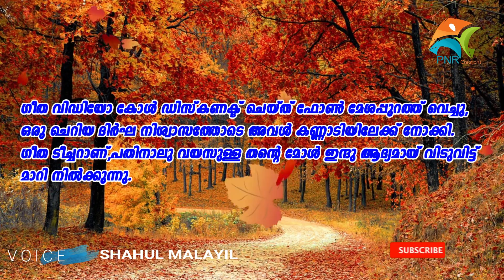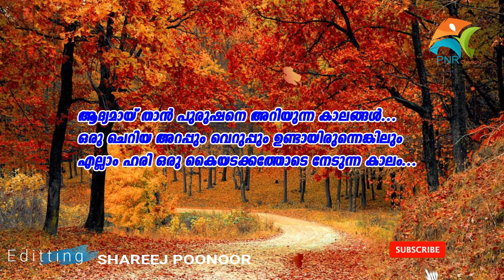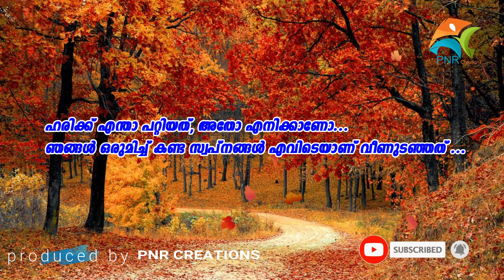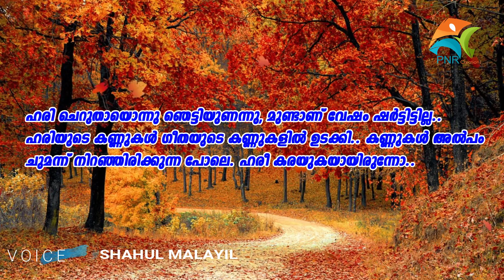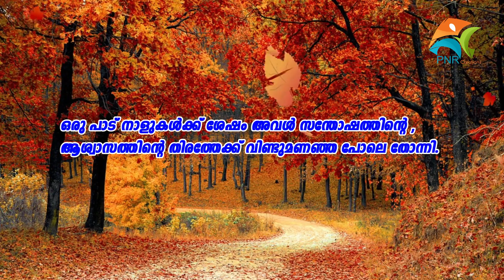തിരിച്ചറിവിന്റെ രാത്രി SHAHUL MALAYIL LATEST VIDEO 2019 SHAREEJ POONOOR